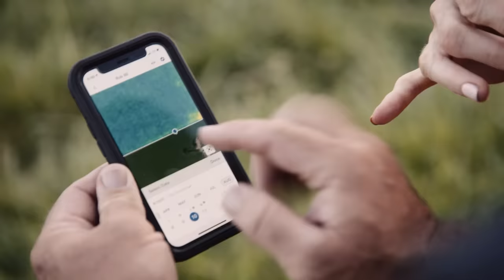Create a More Sustainable Future with Planet Satellite Data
Transform your sustainable initiatives with daily earth observation data powered by Planet satellites. Get high spatial & high temporal resolution imagery and automated change detection. Harness the power of a hyper-spectral payload with an industry-leading sensitivity.